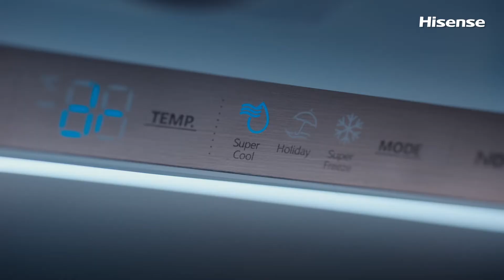Porque é que escolhe Hisense